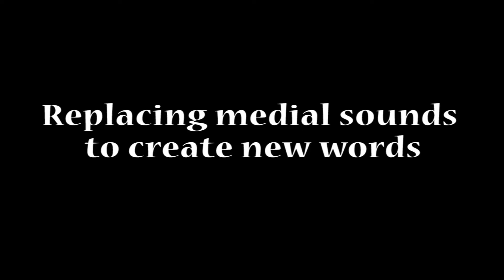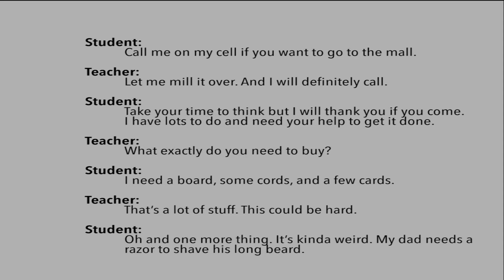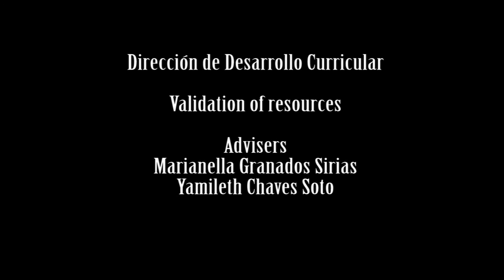Replacing medial sounds to create new works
Teacher’s guide for the new english curriculum seventh grade
Supporting Audio and Video Resources, 2017, Unit 2